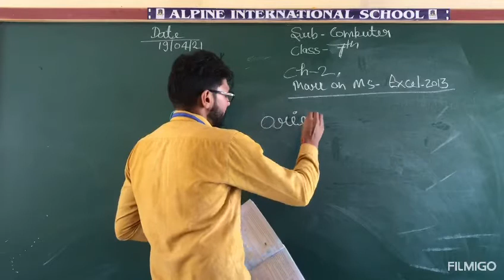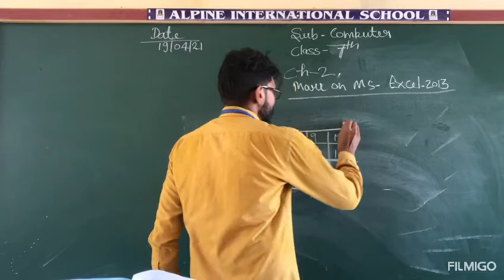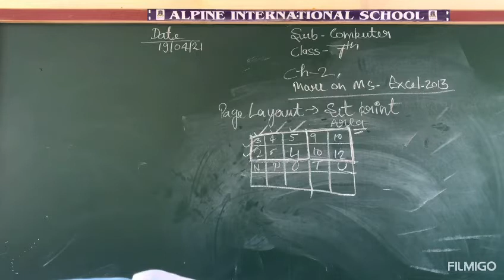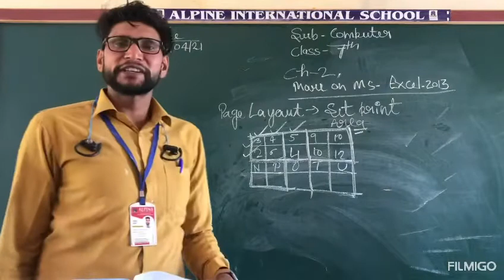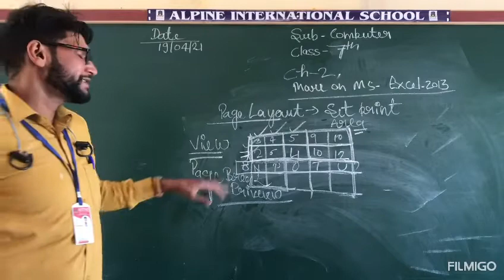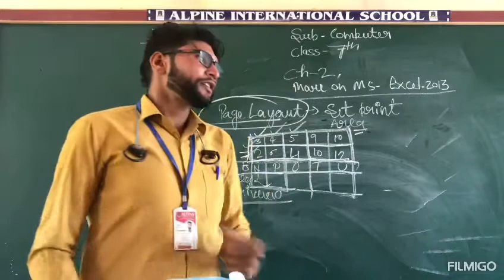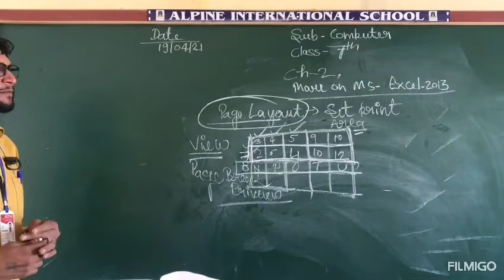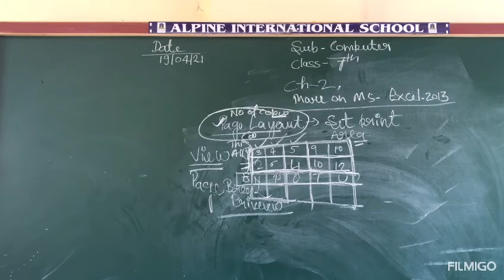20 April, More on MS-Excel 7th